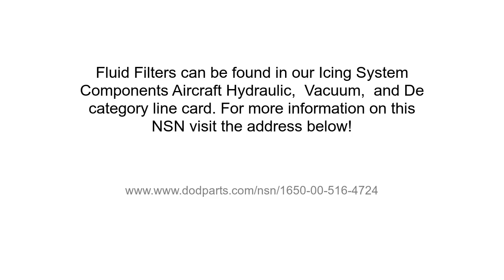NSN 1650-00-516-4724 Fluid Filter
NSN: 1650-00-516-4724 a Fluid Filter. Part Number: 30016. This product can be located in our De-icing System Components Vacuum Aircraft Hydraulic section on our